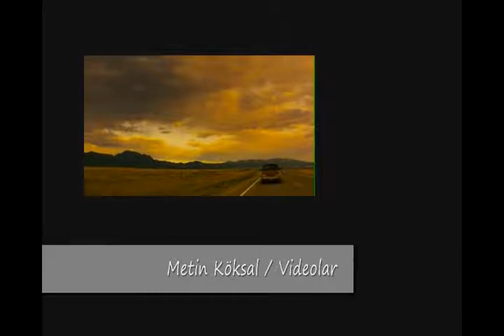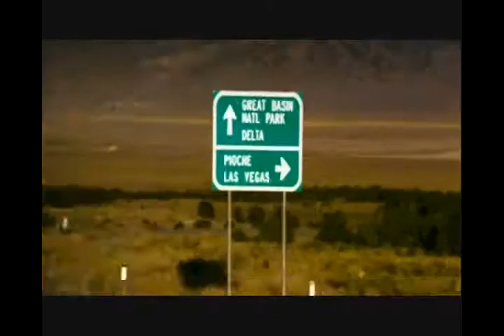Brazzaville - L.a. River Lady - Film - My Blueberry Nights [HQ]